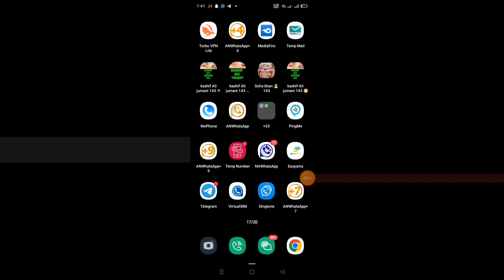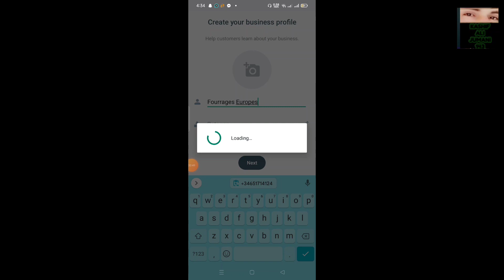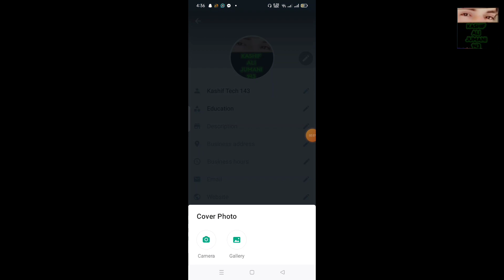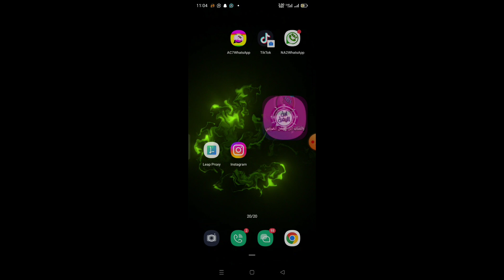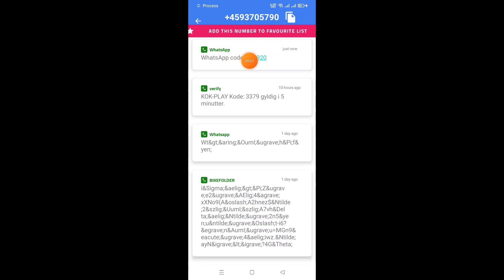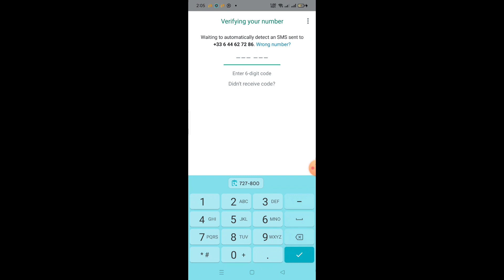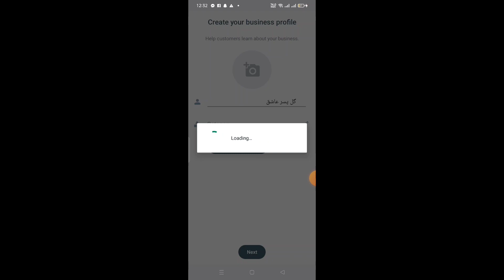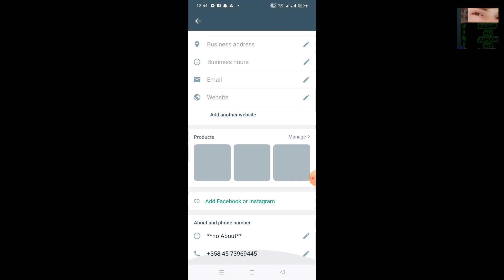fake WhatsApp number free all country code(+34) (+33)(+31)(+45)(+46)(+358) 🥳 (17 .2023)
Hello friends in this video l will teach you how to create fake WhatsApp number account 2023 how to make fake WhatsApp number account 2023 l hope you like this video thanks for watching and keep supporting love you all guysz my YouTube channel like subscribe share Kashif 143